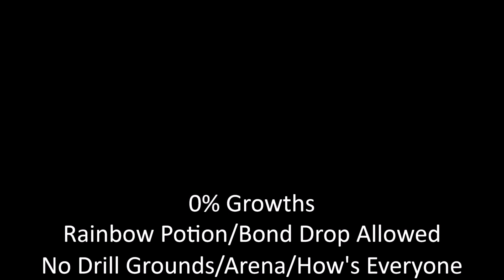Chapter 13x - Fire Emblem 12 New Mystery H4/Reverse Lunatic 0% Growths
Strategically, this one was actually quite interesting. By far the most interesting strats since Chapter 2. Unfortunately unpleasant to play due to the darkness.

Time: ~0:30h